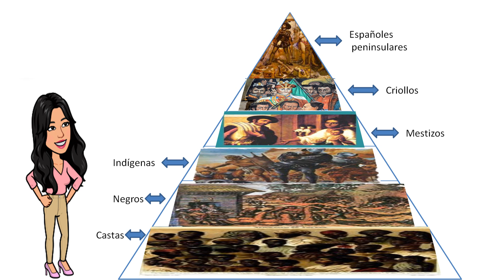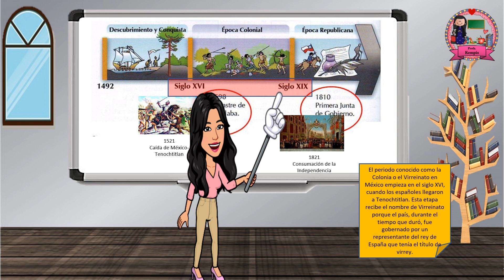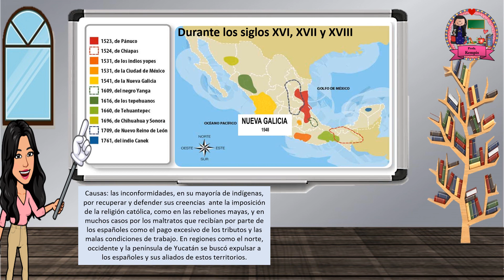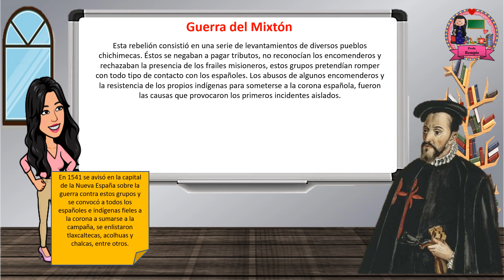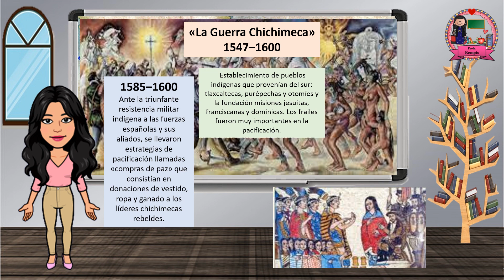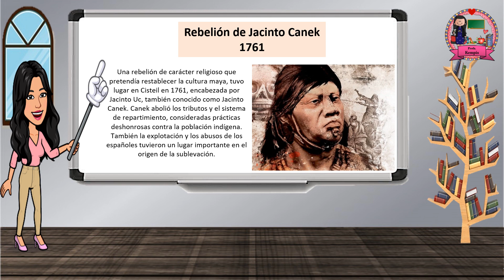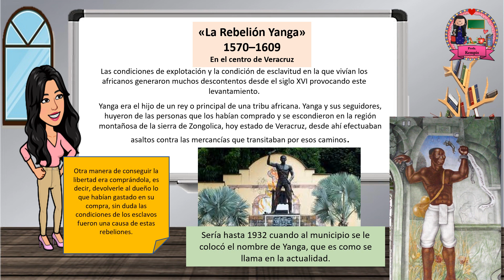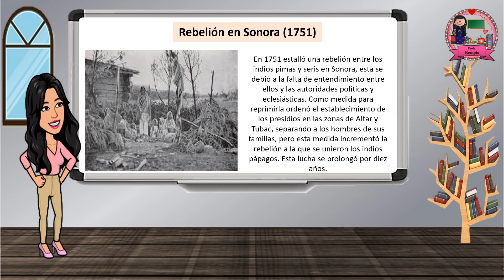Motines, rebeliones descontento social en el virreinato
Este video explica los diferentes motines que se llevaron a cabo durante la época colonial en diversas partes de México, así como mencionar los diferentes líderes o personajes que participaron en cada uno de ellos además de mencionar sus causas por estratos sociales.